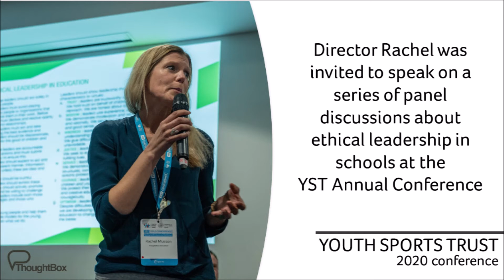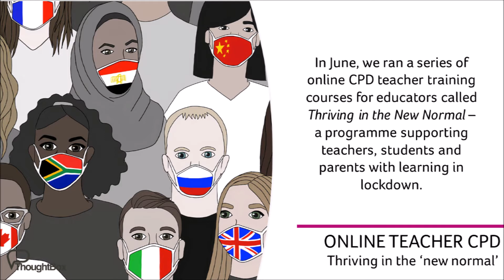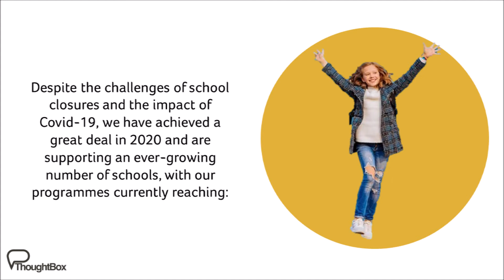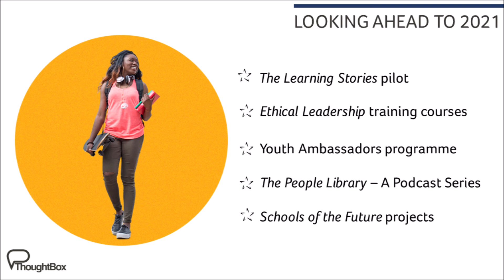ThoughtBox 2020 - A Year in Review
A little taster of what we've been up to in 2020. Despite the challenges of Covid-19 we've had a pretty thriving year. As ever, we are filled to the brim with gratitude for all of the support and friendship we share along the way.
Do stay with us for the next adventure!